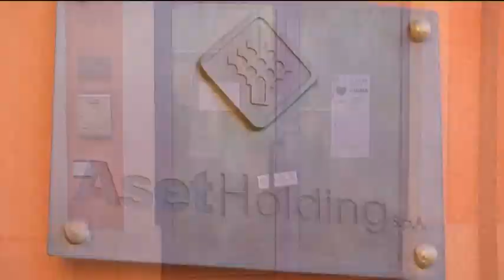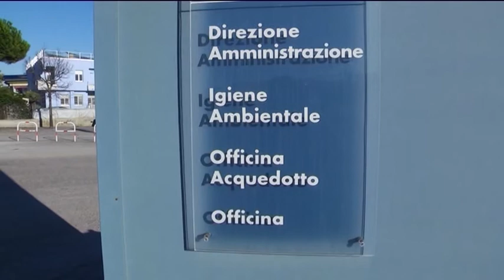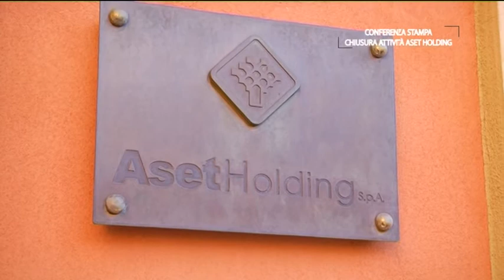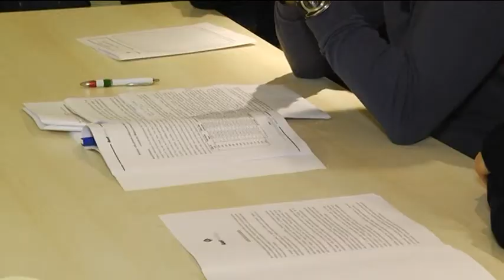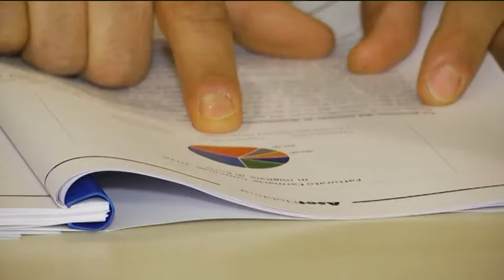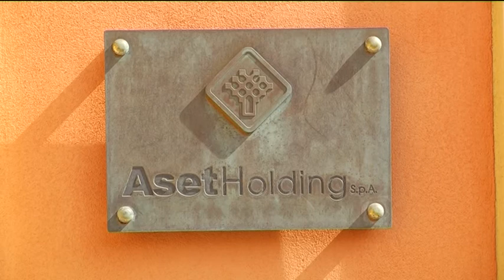CONFERENZA ASET HOLDING 2017